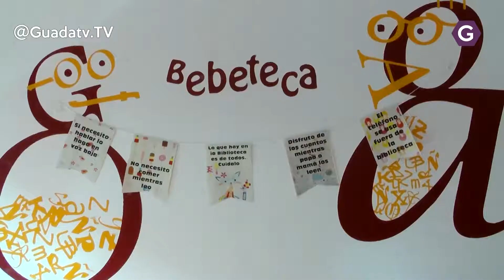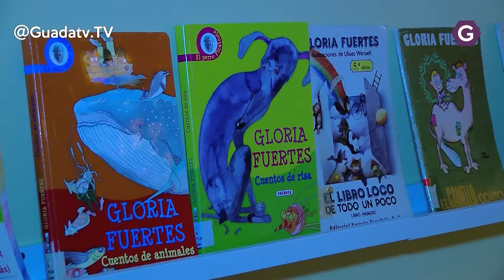Jornadas de animación a la lectura en Azuqueca.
De los días 24 al 28 de septiembre la Biblioteca Almudena Grandes celebra la octava edición de las Jornadas de Animación a la dentro del marco de la estrategia de promoción de la lectura desde las edades más tempranas.
Bajo el lema ‘Contar con las emociones’, se han programado cuatro sesiones en las que distintos profesionales darán pautas para que los asistentes aprendan a trasmitir a los niños y niñas el placer por la lectura, a despertar su curiosidad y que comiencen a formase como lectores a través de historias y cuentos.